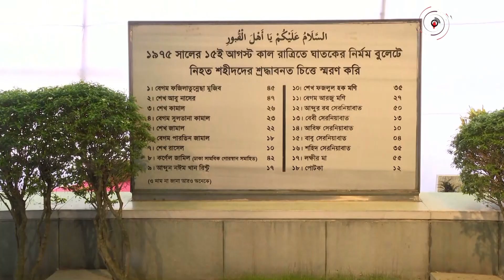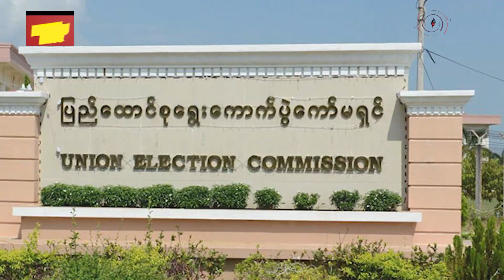দুপুর ২ টার নিউজ আপডেট || Jago News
দুপুর ২ টার নিউজ আপডেট। রোববার, ২৩ এপ্রিল ২০২৩